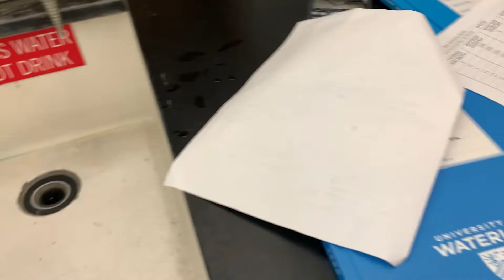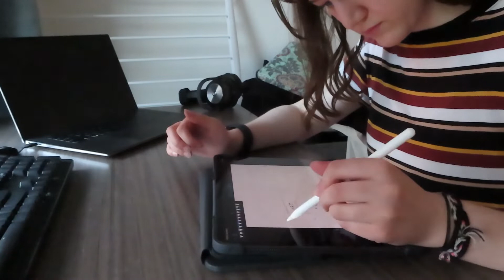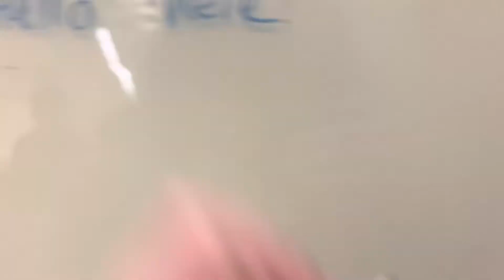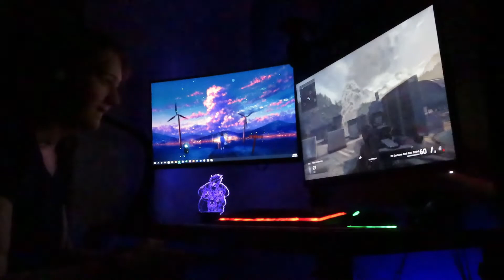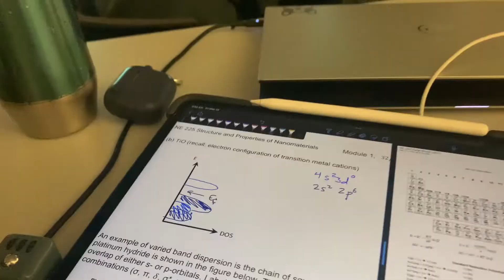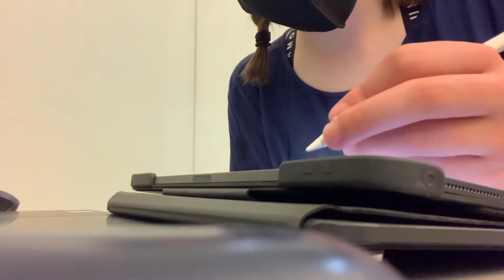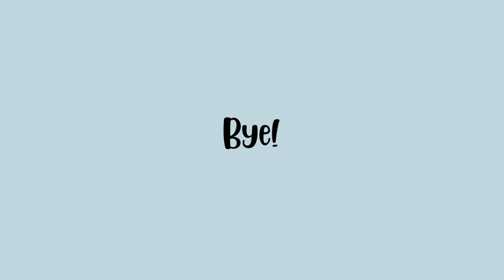University Engineering Student Vlog | Home made boba, learning how to play COD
The second week of university begins! using the free time when I have it I made bubble tea and started learning how to play call of duty.

Hello if you made it this far down.
This is just a personal note because I did not have time to add the video overlays. This week I listened to TXT new album Thursdays Child and Only a Monster!